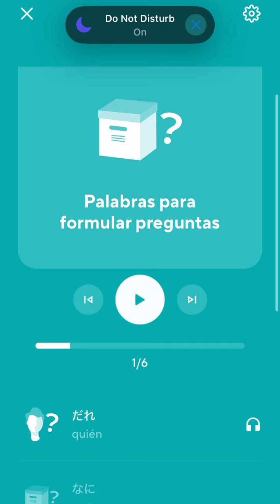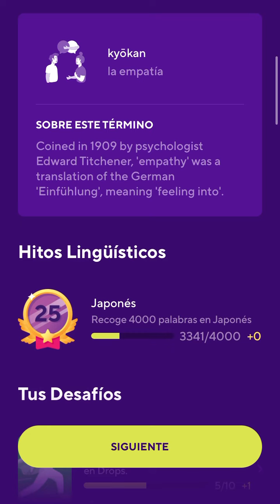2024-05-05 Drops Japanese Listening — Question Words